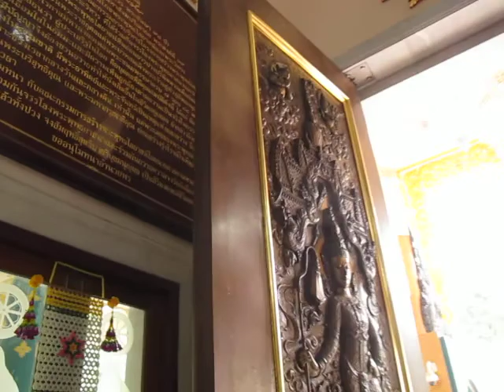อุดรธานี ชมความงามของ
วัดป่าภูก้อน เป็นพุทธอุทยานมหารุกขปาริชาติภูก้อน ภายในวัดมีพระบรมสารีริกธาตุ บรรจุในพระเกศพระร่วงโรจน์ศรีบูรพา เป็นวัดที่มีความสวยงามมากของจังหวัดอุดรธานี